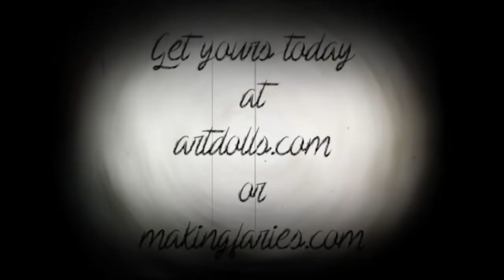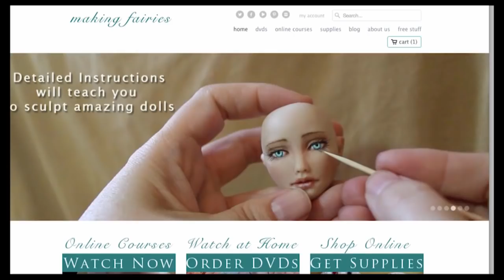Inside October SculptBoxes! Pumpkin Man - ArtDolls.com & MakingFairies.com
and great supplies too, also at artdolls.com! Sign up for our free newsletter and enjoy new tips and tricks brought to your email weekly.

Sculpting Supplies and Instructional DVDs can be found at MakingFairies.com and SculptUniversity.com